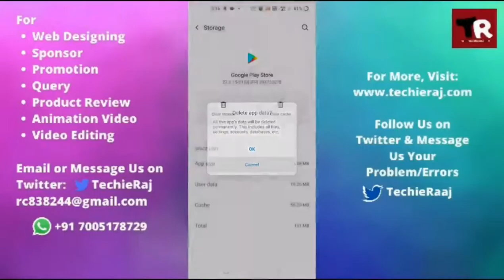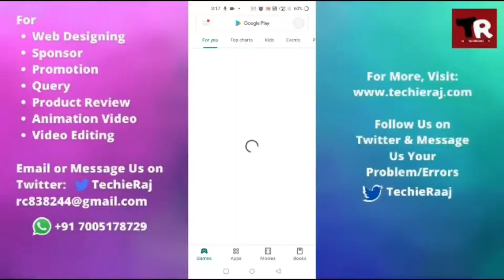How to Battleground Mobile India to the Newest Version